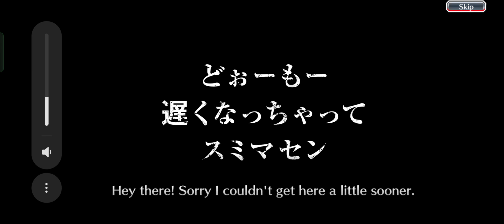power up quest Bleach Brave Souls gameplay